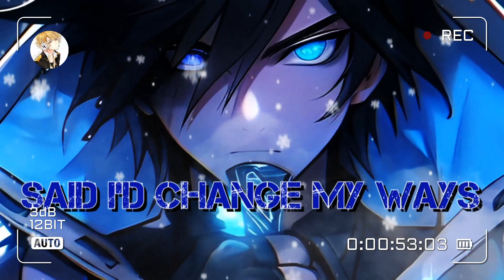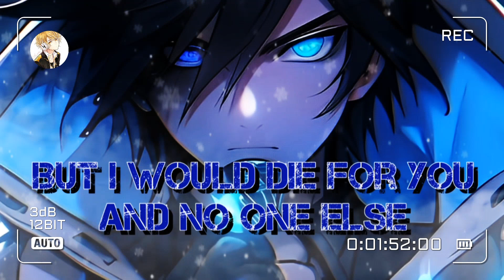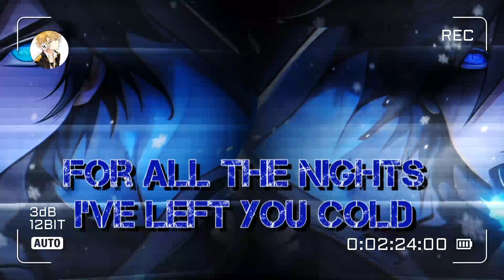☆COLD 《Epic Nightc¤re Lyrics》 - Until I Wake (Fearless Records)☆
☆I hope you enjoyed this Nightcore Version. And don't forget to support the official creator 👍😉.

☆I am not the original creator of the elements used to make this video, except for the Nightcore Version, Lyrics, the Editing, and the final result of the combination with the Image. All the author's rights belong respectively, to the official creator aforementioned.

☆Thank you for your time, your attention, and your invaluable support ✌😁💕.